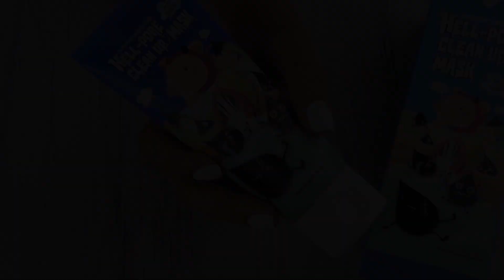Обзор на маску-пленку Elizavecca Milky Piggy Hell-Pore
Встречайте обзор на самую болезненную маску-пленку Elizavecca Milky Piggy Hell-Pore Clean Up Mask! Такое звание она получила неслучайно, ведь благодаря своему составу, маска очень плотно прилегает к коже, в частности, проникает в поры, и вытягивает из них все загрязнения. Наносить маску лучше всего на локальные зоны, снимать её нужно аккуратно. Для того, чтобы эффект от применения был максимально заметным, лучше всего перед началом процедуры поры как следует распприть. Можно с помощью разогревающего крема, а можно воспользоваться старым-добрым способом и подышать паром над кастрюлькой с кипятком - тоже достаточно эффективно. Если вас замучили черные точки, то эта маска - ваш верный помощник в борьбе с ними! Купить угольную маску-пленку Elizavecca Milky Piggy Hell-Pore Clean Up Mask по супер-цене вы можете на сайте
Тут вас ждет много интересных видео! До новых встреч! ;)